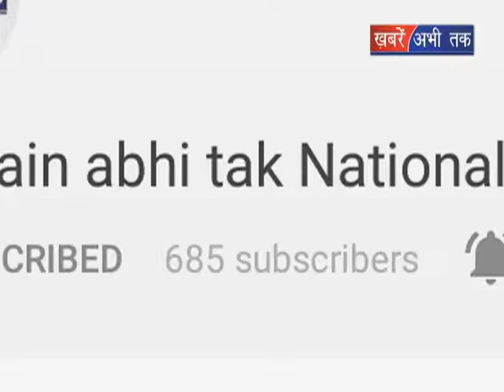अवैध शराब का जखीरा बरामद || Khabrain Abhi Tak Live